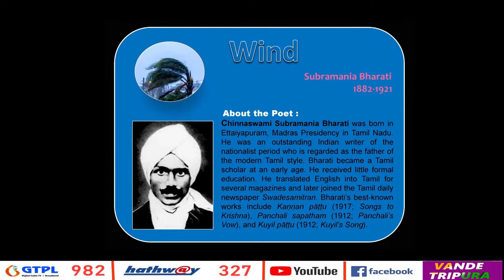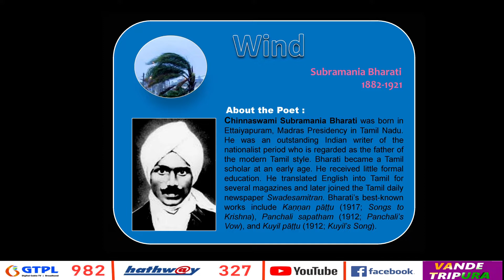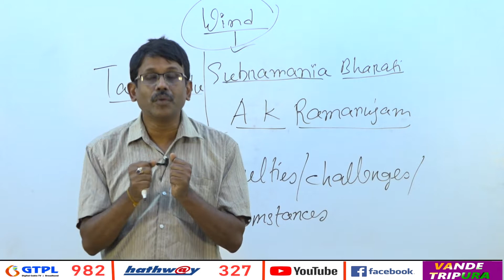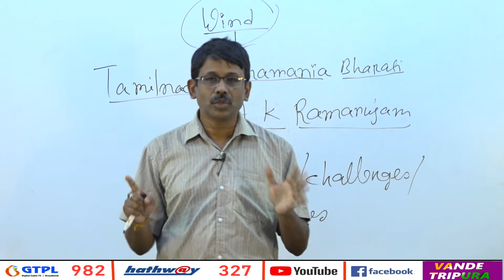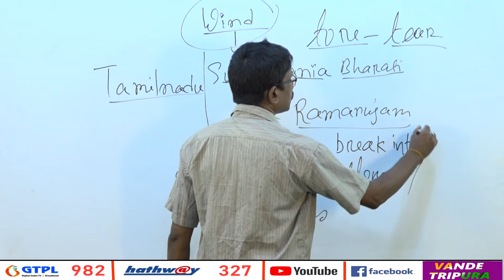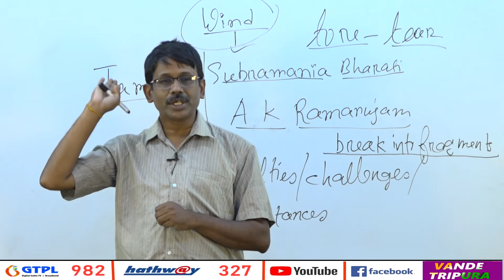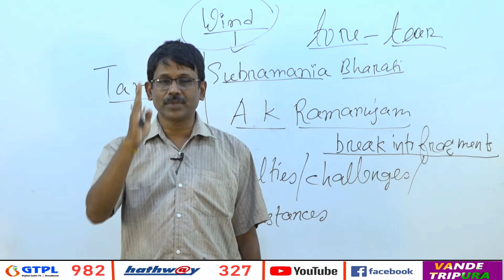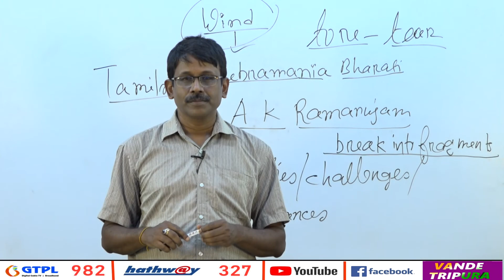CLASS-IX (ENGLISH) TOPIC- WIND (POETRY)